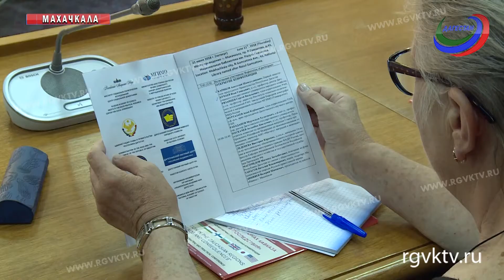В Махачкале прошла 10-я международная конференция по миграции в регионах Кавказа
В Махачкале, под руководством первого вице-премьера Республики Дагестан Анатолия Карибова, прошла 10-я международная конференция «Миграция в регионах Кавказа: тренды и последствия». Как сказал организатор конференции Сергей Рязанцев, площадка выбрана неслучайно, так как Дагестан довольно трудоизбыточный регион.